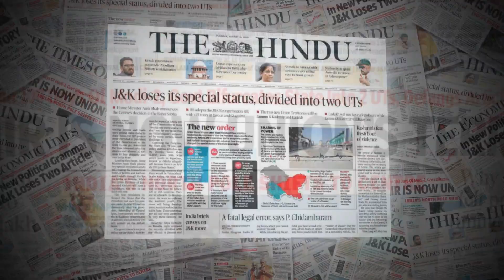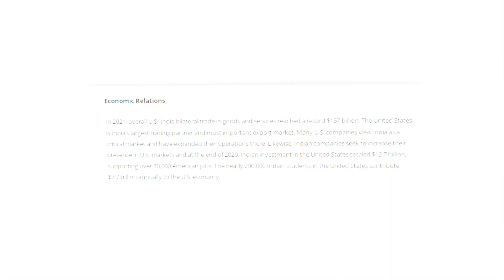INDIA AND PAKISTAN के बीच वार्ता चाहता है अमेरिका | USA WANTS PEACE TALK BETWEEN INDIA & PAKISTAN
भारत और पाकिस्तान के बीच रचनात्मक वार्ता चाहता है अमेरिका  | विदेश मंत्री के बीच जुबानी तकरार जयशंकर और बिलावल | भारत और पाकिस्तान के बीच रचनात्मक वार्ता चाहता है अमेरिका  | बिलावल भुट्टो ने प्रधानमंत्री मोदी पर
निजी हमला किया.जुबानी तकरार जयशंकर और बिलावल

भारत द्वारा संविधान के अनुच्छेद 370 को निरस्त किए जाने के बाद, जम्मू-कश्मीर का विशेष दर्जा वापस लिया, और पांच अगस्त को राज्य को दो केंद्र शासित प्रदेशों में बांट दिया, 2019, भारत और पाकिस्तान के रिश्ते बिगड़े. अमेरिका के एक शीर्ष अधिकारी के मुताबिक, अमेरिका का भारत और पाकिस्तान दोनों के साथ जटिल संबंध है और वह दोनों देशों के बीच अपनी-अपनी आबादी के कल्याण को आगे बढ़ाने के लिए 'शब्दों की जंग' को लेकर रचनात्मक बातचीत को तरजीह देता है। कश्मीर और पाकिस्तान की तरफ से आने वाले सीमा पार आतंकवाद ने भारत और पाकिस्तान के रिश्तों में बार-बार तनाव पैदा किया है।
"Stay Informed on the Latest Updates on the USA's Push for Peace Talks between India and Pakistan"

"Get the Facts on the USA's Desire for Peace Talks between India and Pakistan"

"Understand the Significance of the USA's Role in Promoting Peace Talks between India and Pakistan"

"Join the Conversation on the USA's Initiative for India-Pakistan Peace Talks"

"Stay Up-to-Date on the Latest Developments in the USA's Efforts for India-Pakistan Peace Talks"

• india declares war on pakistan 1971,
• usa and india relations,
• foreigners reaction on india and pakistan war,
• about india and pakistan war,

 @Question Guru @INDIA_WORLD @BoseSingh